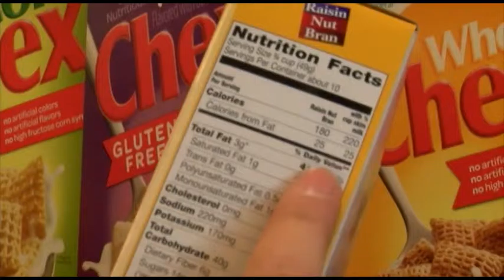Editorial: Small state, big impact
It was nearly two years ago when we first applauded the state legislature for moving Vermont towards food transparency -- the right for every Vermonter to understand exactly what’s in their food.